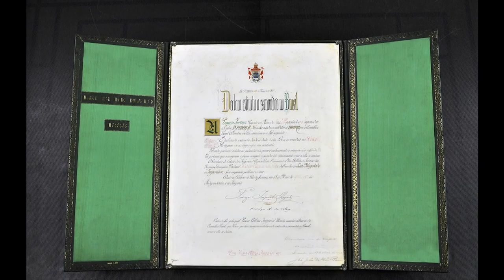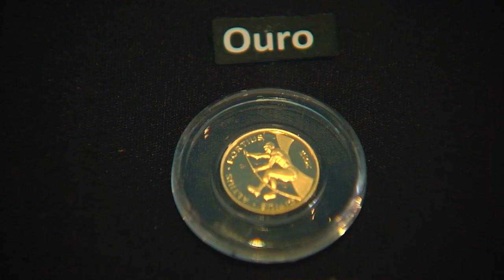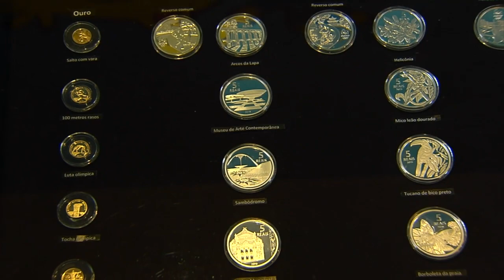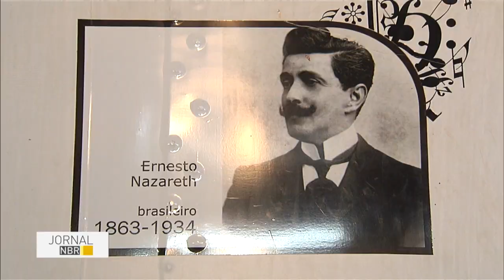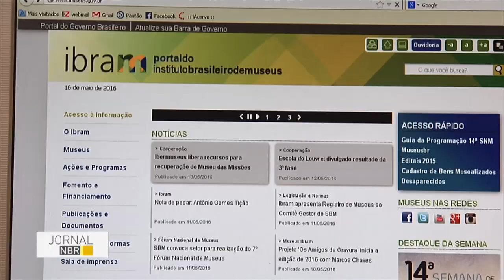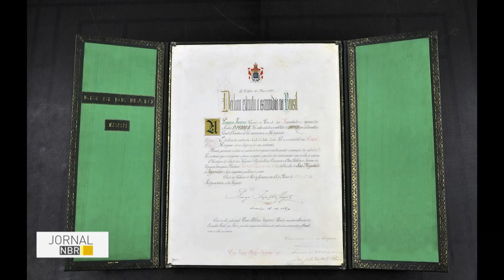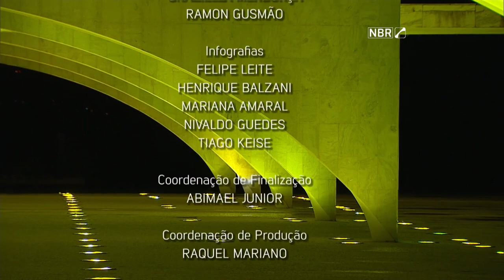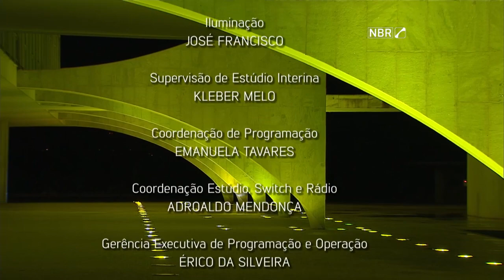Jornal NBR na Íntegra - 17 de maio